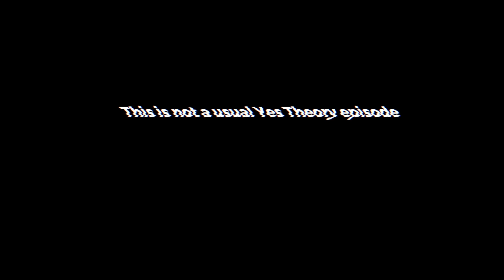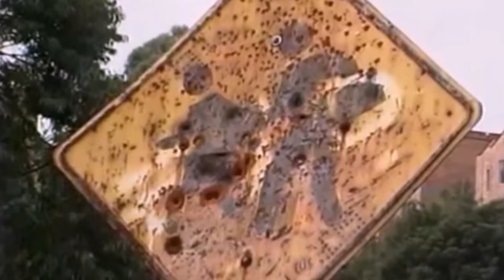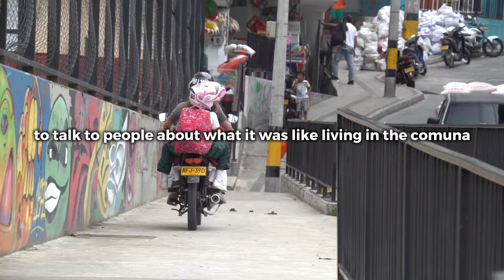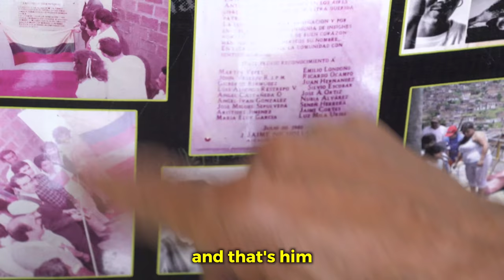Entering the Murder Capital of the World.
Medellin is proud to overcome its past of violence. In order to see what it was like, we explored Comuna 13, which was one of the world's most dangerous neighbourhoods.

We are four friends from four different countries who believe that the path given to us by society is outdated. So we seek discomfort to find our own way, to grow and to fulfill our true calling. And we make videos about it.

Hosts: Thomas Brag, Ammar Kandil, Matt Dajer, Derin Emre
Editors: Thomas Brag and Thomas Dajer